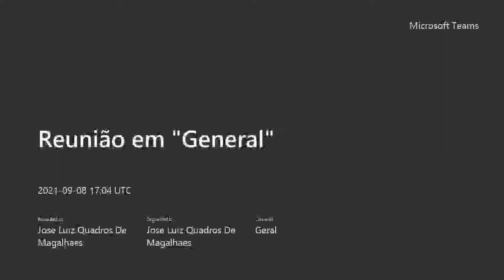Linearidades e universalismos: a superação da modernidade - diversidade e complementaridade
Professor José Luiz Quadros de Magalhães